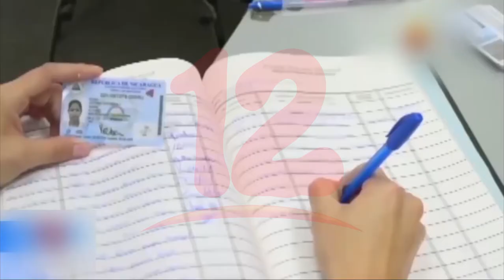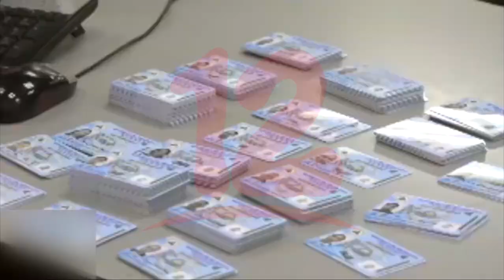Conozca las normas y prohibiciones del CSE para el día de las votaciones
Noticias12Nicaragua Conozca las normas y prohibiciones del CSE para el día de las votaciones.